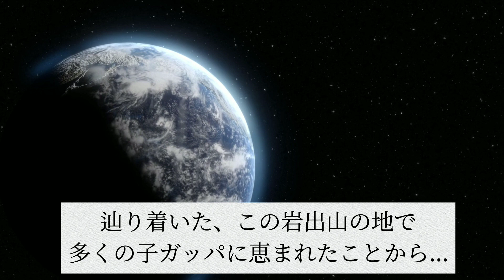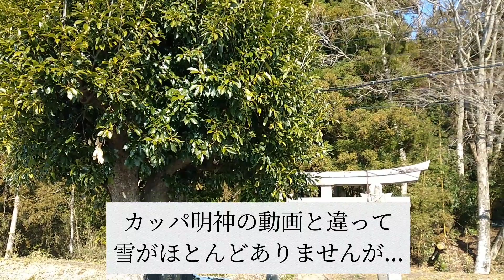「カッパ明神⛩」河童いたら凍えてしまう‼️『運難神社⛩』樹木🌲🌳に呼ばれた⁉️…声じゃない…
宮城県大崎市岩出山の
河童の虎吉が祀られているという

「カッパ明神」(磯良神社)

宮城県栗原市高清水の
何故か惹かれた

「運難神社」